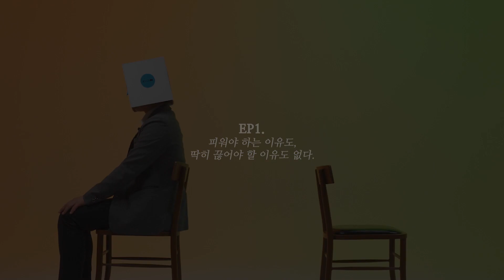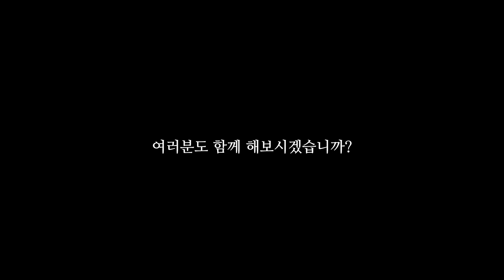정동원의 한마디😒 흡연이요? 어림도 없지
피워야 하는 이유도, 딱히 끊어야 할 이유도 없다?

너에게 나에게 궁금한 것들은 뭐였을까?
나도, 너도 같은 생각을 하고 있을까?

서로 만난 적이 없는 흡연자,
비흡연자 청소년 대표 정동원군과
만나 서로 솔직한 대화를 나누다!

“흡연하는 자신이 어떻다고 생각해?”

“ … 그럼에도 끊을 수가 없기 때문에”

청소년 흡연자들에게 건내는 MISSION은 과연?

여러분도 함께 해보시겠습니까?